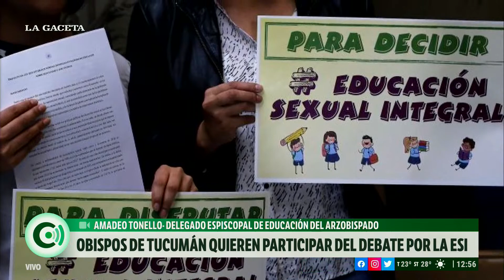Obispos de Tucumán quieren participar del debate por la ESI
Mirá La Gaceta Central, el resumen informativo de LA GACETA